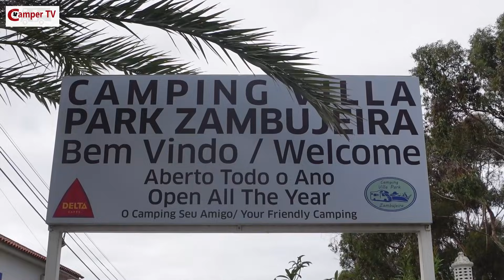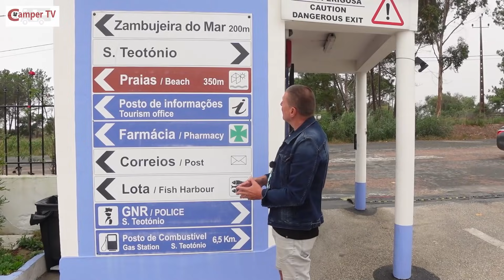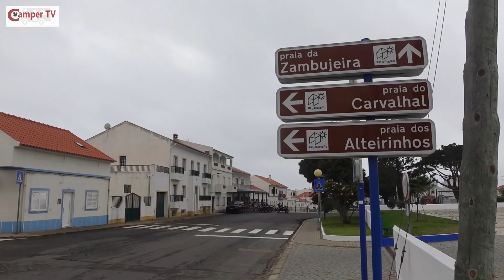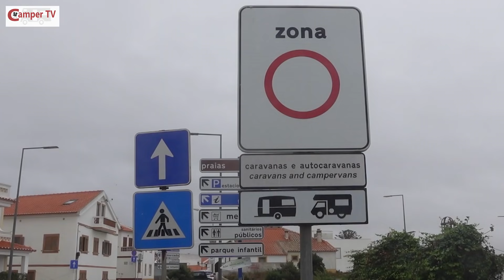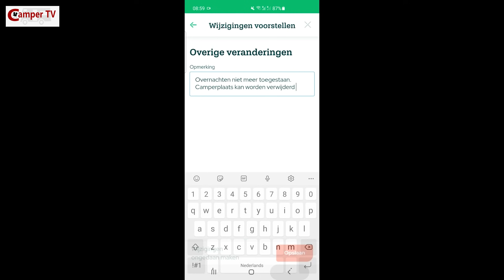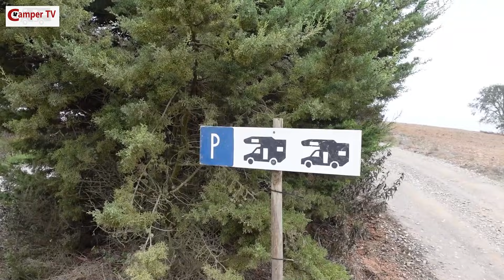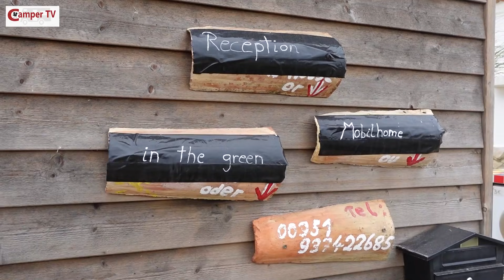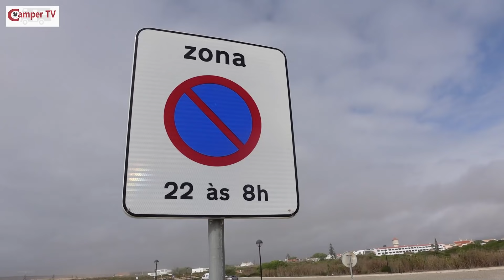Camper TV 264 Overwinteren Portugal Spanje Vlog 15 Portugal - Naar de Algarve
Na 3400 km bereiken we het meest zuidelijke punt van Portugal en het vasteland van Zuid-west Europa

Schrijf ook in voor onze nieuwsbrief: campertv.eu/newsletter